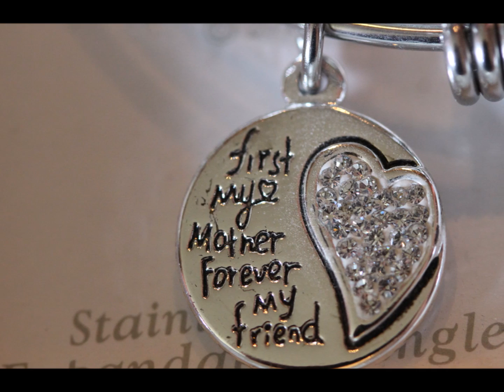Mother's Day Gift Ideas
This has some pretty awesome gift ideas for moms!
Snap-chat: bubbarene
Pitnerest: @bubbarene